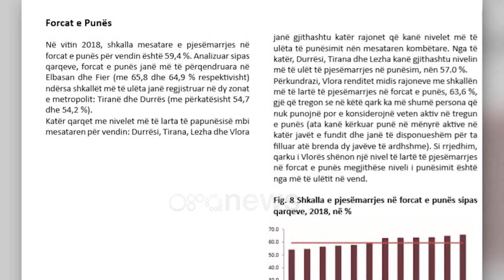Ora News - Tirana me papunësinë më të madhe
Kryeqyteti është një ndër qarqet me numrin më të lartë të papunësisë në  Shqipëri. Të dhënat e INSTAT në raportin e fundit për bashkitë tregojnë se dy qarqet me papunësinë më të vogël rezultojnë  Dibra dhe Korça ndërsa kryeqyteti është i dytë me numrin më të lartë të papunëve. Pjesa më e madhe e qytetarëve në Tiranë rezulton se është punësuar në shërbime.

Papunësia në kryeqytet  vijon të mbetet një problem shqetësues. Sipas të dhënave të INSTAT rezulton se Tirana është një nga katër qarqet me nivelet më të larta të papunësisë mbi mesataren për vendin.

Durrësi, Tirana, Lezha dhe Vlora  konsiderohen si rajonet që kanë nivelet më të ulëta të punësimit nën mesataren kombëtare.

Në vitin 2018 sipas vjetarit Statistikor për  bashkitë, në total  ka rreth 547 mijë njerëz të papunë në Shqipëri, baras me 12,3 % të forcës totale të punës. Këto shifra paraqesin një ulje të konsiderueshme të papunësisë në krahasim me tre vjet më parë kur niveli i papunësisë ishte 15,2 % por për Tiranën papunësia mbetet sërish  problem.

Shkalla më e ulët e papunësisë është përqendruar në qarkun e Dibrës dhe të Korçës 5,9 %) ndërsa ajo më e larta është regjistruar në Vlorë duke arritur ku më shumë se 1 në 5 persona në forcë pune ishin të papunë. Tirana është qarku me përqindjen më të lartë të punësimit në shërbime dhe përqindjen më të ulët të punonjësve në bujqësi.

Analiza gjinore tregon se qarku me nivelin më të lartë të papunësisë për femrat është Vlora me 26,2 % e cila ndikon në masën më të madhe edhe shkallën e papunësisë gjithsej në këtë rajon dhe në vend. Ndërsa Shkalla më e lartë e papunësisë për meshkujt është regjistruar në Lezhë, 20,5 % duke ndikuar më së shumti në shkallën e papunësisë gjithsej për këtë qark, në krahasim me femrat.